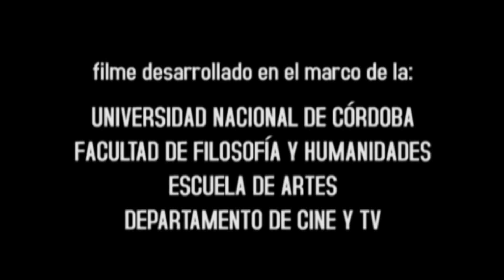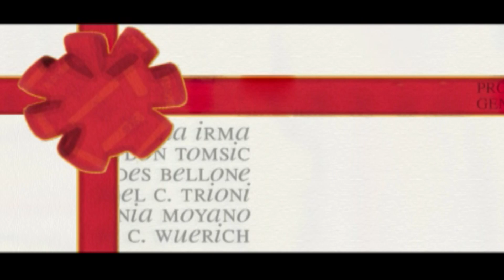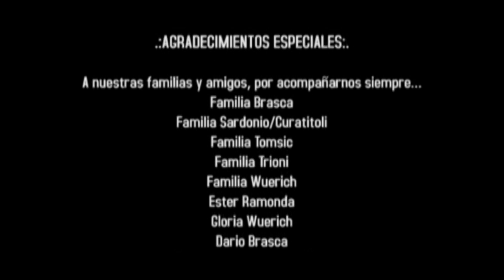"Noche de Paz (Noche de Amor)"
Cortometraje ficcional producido por Esoteérico Producciones.

¿Qué pasaría si esta Navidad la sorpresa mas grande no la trae Papá Noel? Durante la cena de Nochebuena, Concepción, Bautista y Luján le comunican a sus padres una noticia que pone en peligro la paz y la armonía de la familia.
"Noche de Paz (Noche de Amor)" es un cortometraje de realizadores argentinos que refleja, a través del humor, los conflictos cotidianos que afectan al mundo familiar.

- III FESTIVAL INTERNACIONAL DE CINE INFANTIL Y JUVENIL DE MEDELLÍN – MEDELLÍN, COLOMBIA, 2008
Selección Oficial
- III FESTIVAL NACIONAL DE CINE DE VILLA CARLOS PAZ – VILLA CARLOS PAZ, ARGENTINA, 2008
Competencia Oficial de Cortometrajes
- I FESTIVAL JUVENIL DE CORTOMETRAJES VIGOUNHAEDEZ – VIGO, ESPAÑA, 2009
Selección Oficial